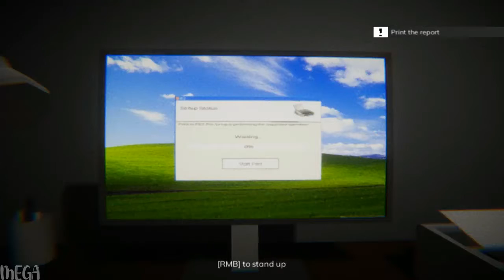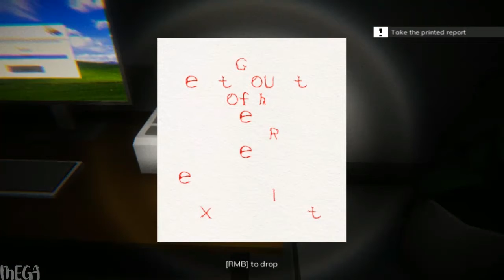The Last Shift